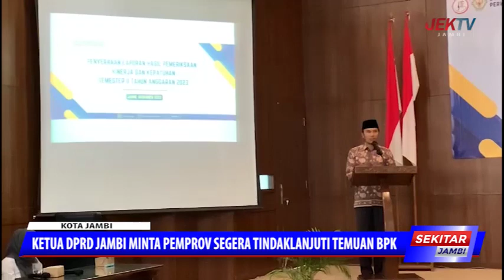KETUA DPRD JAMBI MINTA PEMPROV SEGERA TINDAKLANJUTI TEMUAN BPK